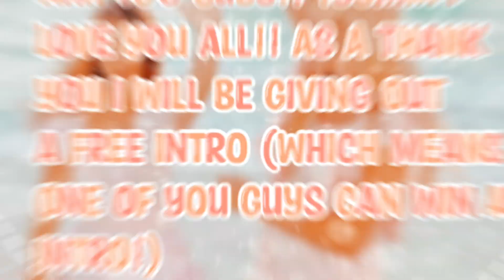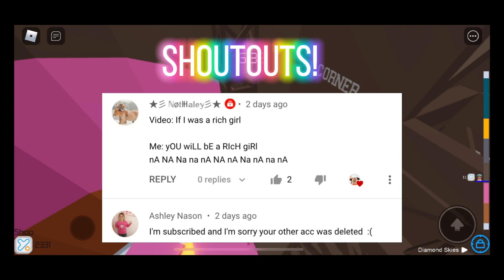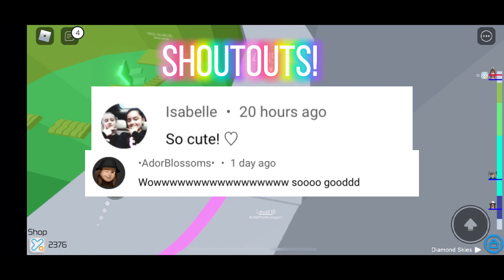100 subs special!! Tysmm 🤪⚡️💎🤩✨💅🏼👀💗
~loading~
~Complete~

𝚀𝚞𝚎𝚜𝚝𝚒𝚘𝚗𝚜 𝚒 𝚐𝚎𝚝 𝚊𝚜𝚔𝚎𝚍:

𝙰𝚛𝚎 𝚢𝚘𝚞 𝚍𝚘𝚒𝚗𝚐 𝚊 𝚏𝚊𝚌𝚎 𝚛𝚎𝚟𝚎𝚊𝚕?
𝙼𝚊𝚢𝚋𝚎

𝚆𝚑𝚎𝚗 𝚊𝚛𝚎 𝚢𝚘𝚞 𝚖𝚊𝚔𝚒𝚗𝚐 𝚊 𝚟𝚘𝚒𝚌𝚎 𝚛𝚎𝚟𝚎𝚊𝚕?
𝟸-𝟻𝚔 𝚋𝚞𝚝 𝚗𝚘𝚝 𝚜𝚞𝚛𝚎 𝚒𝚏 𝚒𝚝𝚜 𝚙𝚘𝚜𝚜𝚒𝚋𝚕𝚎! 𝙻𝚘𝚕

𝚃𝚢𝚜𝚖 𝚏𝚘𝚛 𝚠𝚊𝚝𝚌𝚑𝚒𝚗𝚐 𝚝𝚑𝚒𝚜 𝚟𝚒𝚍𝚎𝚘 𝚊𝚗𝚍 𝚒𝚏 𝚢𝚘𝚞 𝚑𝚊𝚟𝚎 𝚊𝚗𝚢 𝚚𝚞𝚎𝚜𝚝𝚒𝚘𝚗𝚜 𝚘𝚛 𝚟𝚒𝚍𝚎𝚘 𝚒𝚍𝚎𝚊𝚜 𝚌𝚘𝚖𝚖𝚎𝚗𝚝 𝚝𝚑𝚎𝚖!